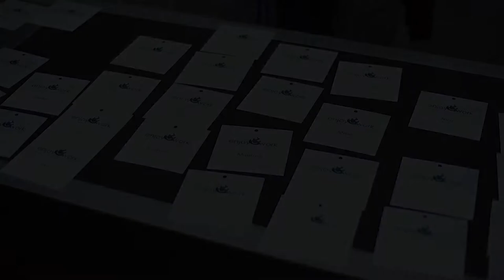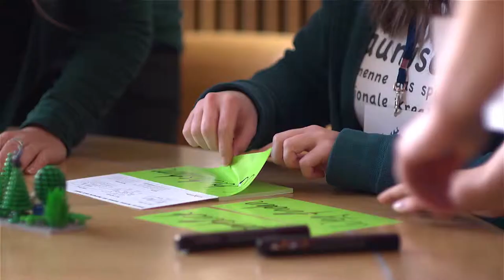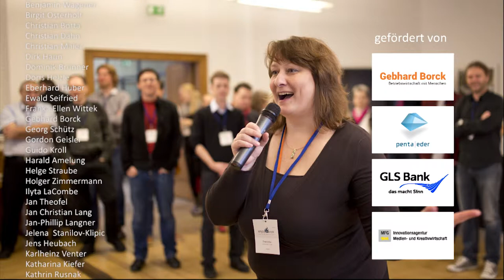EnjoyWorkCamp 2014 Stuttgart: Lebens- & Arbeitswelten mit Zukunft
Wo Freude, Begeisterung und Überzeugung am Werk
sind, stellt sich der Erfolg wie von selbst ein.

Wir empfehlen, das Video in HD (high definition) anzuschauen. ;-)

Wir alle tragen die Sehnsucht in uns, Sinnvolles zu tun. Wir streben danach, wirtschaftlich erfolgreich, sozial verantwortungsbewusst und ehrbar zu sein. Wir wollen die Umwelt und die Natur erhalten. Ständig gibt es im Arbeitsalltag kleine und große Änderungen, die teils immense Auswirkungen auf uns und unser Umfeld haben. Das ist alles gar nicht so einfach.

Wir bieten den Erfahrungsaustausch auf Augenhöhe. Gemeinsam mit Menschen aus Firmen unterschiedlichster Branchen und Disziplinen diskutieren wir. Wir sammeln die offenen Fragen und pfiffigen Lösungen rund um soziale, ökonomische und ökologische Aspekte zukunftsweisender Geschäftsmodelle. Wir geben den Pionieren Sichtbarkeit und Wertschätzung. In Projekten und Aktionen entwickeln wir diese Lösungen weiter und setzen unsere Ideen gemeinsam um.

Unser Ziel ist, auf unserem Niveau zu diskutieren und vor allem ins Handeln zu kommen. Und uns dabei gegenseitig zu unterstützen. Bitte einsteigen

Am 14. & 15. November 2014 traf sich in Stuttgart die Community zur Unkonferenz - dem Höhepunkt unserer Aktionen in diesem Jahr. Dies ist die filmische Dokumentation mit Ausblick auf das was daraus entstanden ist bzw. entsteht.

Zur weiteren Dokumentation inklusive der Zusammenfassung des Programms, der Teilnehmer und ihrer Themen, Ihrer Fragen und individuellen Eindrücke bitte hier entlang:

Vielen Dank an alle, die unser EnjoyWorkCamp zu einer ereignisreichen, informativen, inspirierenden und motivierenden Veranstaltung gemacht haben: Unseren Impulsgebern und Teilnehmern, unseren Kooperationspartnern, unseren Förderern und Unterstützern, unseren Bildungspaten, unseren Dienstleistern und Service-Partnern plus all den Menschen, die uns via Social Media unterstützt haben. Vielen Dank!

Wir freuen uns auf's nächste Jahr. Sehen wir uns?
06. & 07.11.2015 im Literaturhaus Stuttgart.

Konzeption, Regie & Produktion: Franziska Köppe | madiko
Kamera: Benjamin Wagener | Wagener Film Produktion
Ton: Jan-Philipp Langner | Wagener Film Produktion
Soundtrack: "Wonderful Life" von Sandro Gogava | Dream Sight Music
Fotos (Abspann): Tilo Hensel | Tilo Hensel Media
Schnitt, Effekte & Finish: Franziska Köppe | madiko

Dieser Film steht jedermann unter CC-BY-ND-SA* zur Berichterstattung rund um die Initiative Lebens- & Arbeitswelten mit Zukunft und EnjoyWorkCamps frei zur Verfügung.

* Thematisch bezogene Creative Commonse Lizenz zur kommerziellen Nutzung mit Namensnennung, Weitergabe unbearbeitet und unter gleichen Bedingungen.